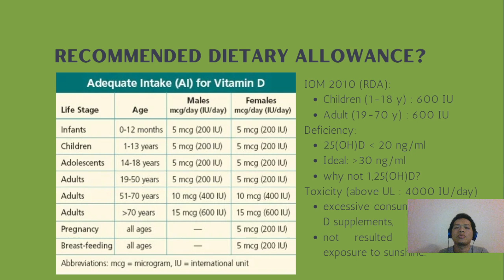Vitamin Matahari | Sun Vitamin - Recommended Dietary Allowance